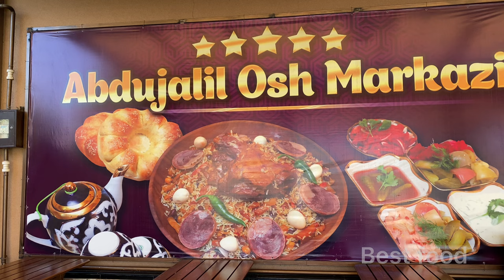big pilaf for the holiday from a master chef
big pilaf for the holiday from a master chef!!!hello friends, today we are going to show you a big pilaf for Eid al-Adha. This pilaf was prepared by a team of skilled chefs.

bestfood streetfood pilaf pilafrecipe # pilaf method of cooking rice# pilaf me perime# rice pilaf recipes# pilaf rice recipe